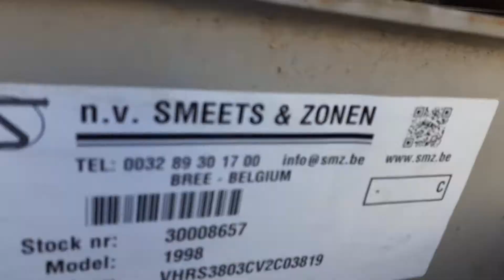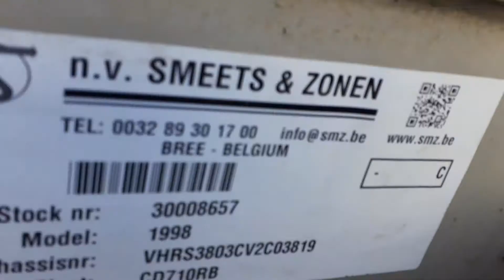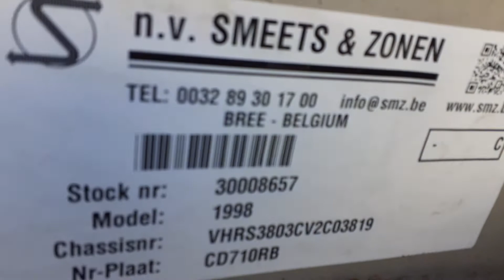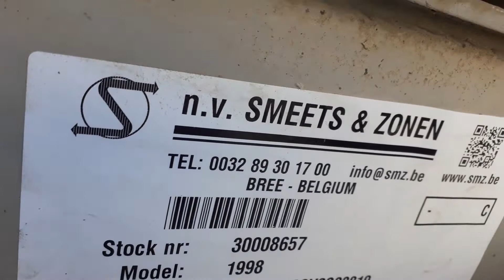smz.be Robuste Kaiser stock 30008657